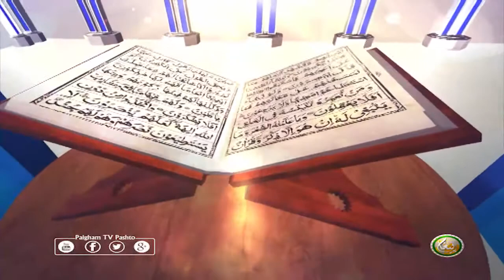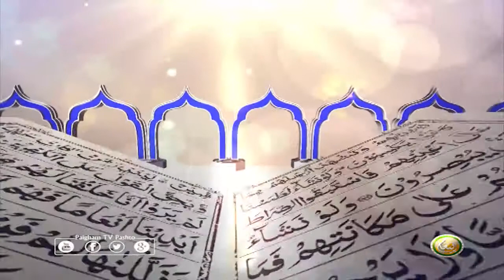Dora E Tafseer AlQuran | EP90 | د تفسيرالقران دوره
Shaikh Hassaan Swati Dowra Tafseer